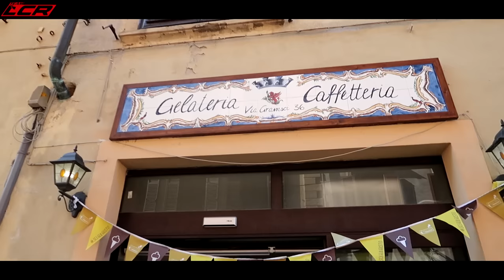Italy By Moto Guzzi EP03 | Touring Done Right 👌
This is part three of my Moto Guzzi Experience Tours back from 2018! Resurrected due to the lack of riding currently due to the dreaded "C" word. Hope you enjoy this slight detour through the gorgeous Italian countryside.

Massive thanks to my channel supporters:
Motorcycle Dealers:

Filming Equipment Used:

Camera Primary - GoPro Hero 4 Silver
Secondary's - GoPro Hero 4 & 7 Black
Intercoms - Sena 30k \ Cardo PackTALK BOLD

LC